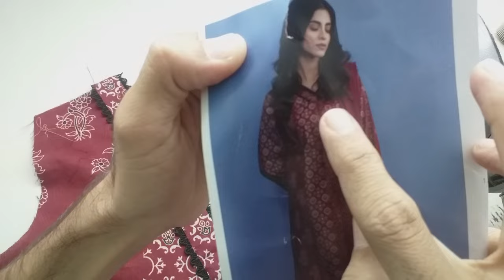Plain Suit Neck design with lace Cutting and Stitching (V-neck Overlap)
Zufoha Fashion
Plains suit V-neck design with Beautiful lace Cutting and Stitching
Suit lace design 2023, trending neck Design, frock neck design, top designer new kurti neck design, neck design with lace on printed suit
V placket kurti neck design
Overlap sewing techniques

Most Welcome to our Sewing Channel Zufoha Fashion